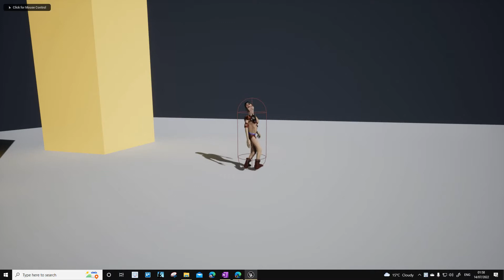THRTask020 Run jump demo